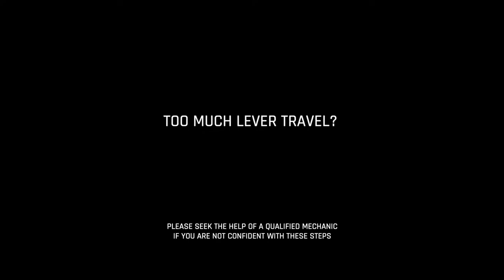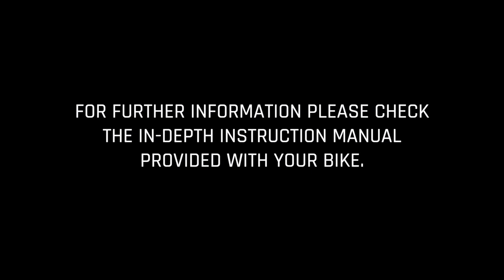How to: Adjust your v-brake lever travel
Too much brake lever travel? Or too little? This video takes you through the simple steps to get your v-brakes grabbing at the right point.